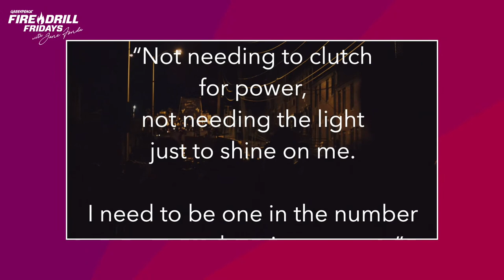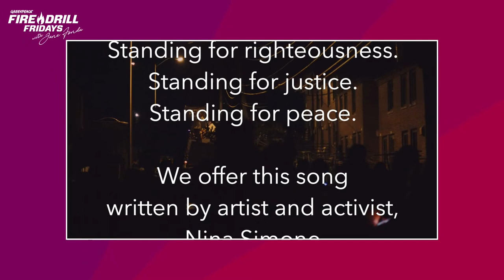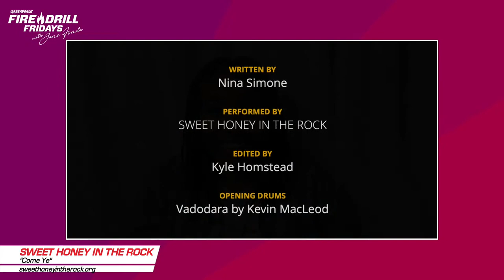Fire Drill Friday: March Rally | The For the People Act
Join Jane Fonda as she speaks with heroes of our democracy about how the ForThePeopleAct addresses the urgent action needed on climate and how that fight is inherently connected to the fight for racial justice and democracy. Now it is the time for the Senate to act and pass S1!

About the guests:

Rashad Robinson is the President of Color Of Change, a leading racial justice organization driven by more than 7.2 million members who are building power for Black communities. Color Of Change uses innovative strategies to bring about systemic change in the industries that affect Black people’s lives: Silicon Valley, Wall Street, Hollywood, Washington, corporate board rooms, local prosecutor offices, state capitol buildings and city halls around the country.

Ría Thompson-Washington (she/her/ella) is the Senior Democracy Manager in CPD/A’s Voting Rights and Democracy program and she works with affiliates to create their voting and election strategies to protect the vote at the polls. In the 2020 election cycle, Ría created, implemented, and managed CPD/A’s 2020 voting and electoral strategy, the Voter Guardian and Engagement Program. Living in the Washington, D.C. Metro area, Ría is an active member of the National Lawyers Guild D.C. Mass Defense chapter. She regularly trains Legal Observers to observe the actions of police at protests, and provides coaching for first amendment demonstrators and protestors to “know their rights” in the streets.

Laura Williamson is a Senior Policy Analyst at Demos, where she works to advance voting rights, money in politics, and court reforms that would build an inclusive, multiracial democracy. She has worked for years on many of the policies included in the For the People Act and is currently all in on getting the bill passed. She also works closely with the Black and Latinx leaders who make up Demos’ Inclusive Democracy Project to develop and pass policies that expand access to democracy at the local and state levels, and to envision bold new ideas that would end racist democratic exclusions and remake our democracy altogether. Outside of Demos, she organizes with immigrants and allies to resist the violent criminalization, detention, and deportation perpetrated by the immigration system and to build a community in which no one is caged and everyone has the ability to thrive.

Congressman John Sarbanes has represented Maryland’s Third Congressional District in the U.S. Congress since 2007. He currently serves on the House Committee on Energy and Commerce, in addition to the House Subcommittee on Health and the House Subcommittee on Environment and Climate Change. Congressman Sarbanes also serves on the House Oversight and Reform Committee and its Subcommittee on Government Operations. Since 2017, he has chaired the Democracy Reform Task Force, a bold effort in the House of Representatives to build a government that puts the public's interests ahead of special interests. Born and raised in Baltimore, Congressman Sarbanes has experience working in the public, private and nonprofit sectors.

Jocelyn Benson is Michigan’s 43rd Secretary of State. In this role she is focused on ensuring elections are secure and accessible, and dramatically improving customer experiences for all who interact with our offices. Benson is the author of State Secretaries of State: Guardians of the Democratic Process, the first major book on the role of the secretary of state in enforcing election and campaign finance laws. She is also the Chair of Michigan’s Task Force on Women in Sports, created by Governor Whitmer in 2019 to advance opportunities for women in Michigan as athletes and sports leaders. A graduate of Harvard Law School and expert on civil rights law, education law and election law, Benson served as dean of Wayne State University Law School in Detroit.

Sweet Honey In The Rock remains among the most vibrant, versatile and ever relevant musical collectives in music today; both as a performance ensemble and as an ambassadorial African American organization founded on the triumvirate missions of empowerment, education and entertainment. Currently consisting of members Carol Maillard, Louise Robinson, Nitanju Bolade Casel, Aisha Kahlil, and featured musician Romeir Mendez on upright acoustic bass and electric bass. Sweet Honey In The Rock is a powerful and unique concert entity that fuses the elastic 360 degree possibilities of the human voice with a theatrical flair that keeps avid audiences returning for more year after year.